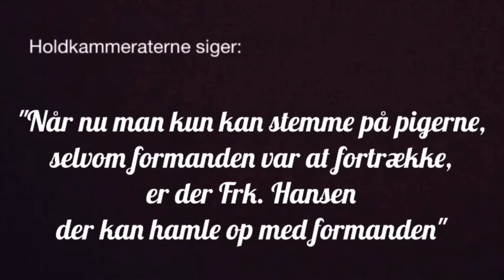Årets Pringle 2017 - Damer